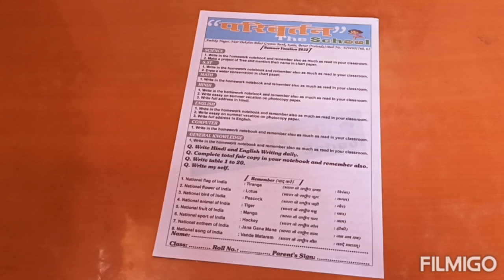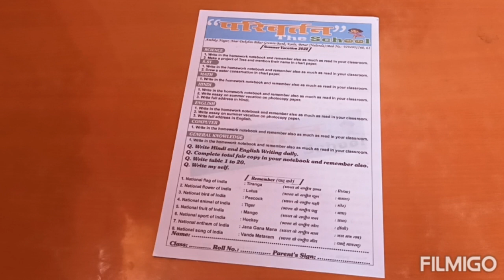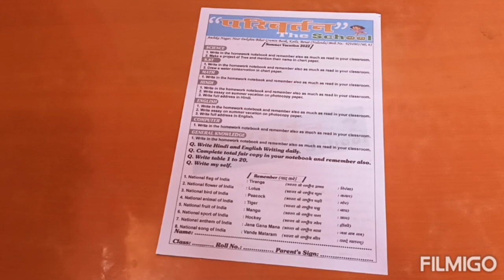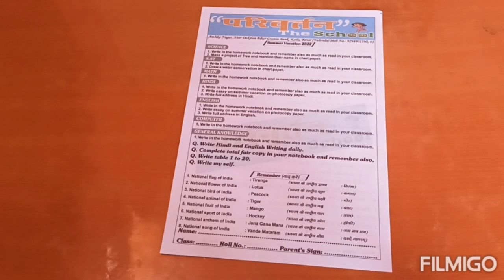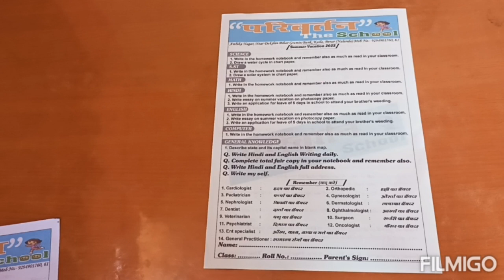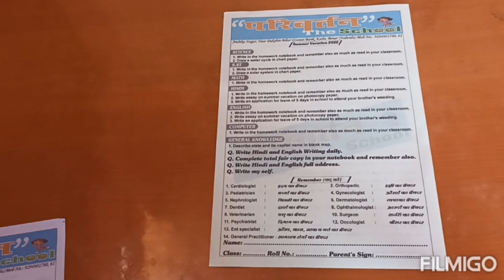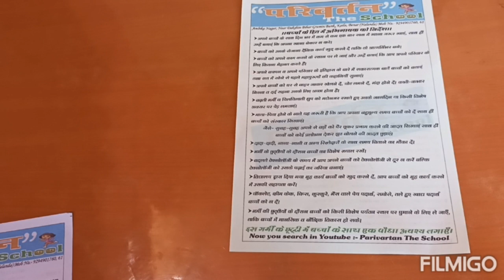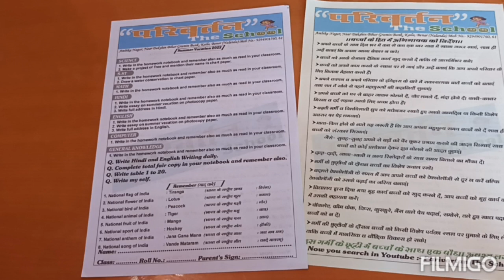||Homework को कैसे करना है जरूर देखें||वीडियो बहुत खास है||जरूर देखें||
वीडियो देखने आपका बहुत बहुत धन्यवाद।
कोई प्रॉब्लम हो तो कमेंट बॉक्स में कमेंट करें।

PARIVARTAN THE SCHOOL
NEAR DAKSHIN BIHAR GRAMIN BANK
KAILA, BENAR, NALANDA (BIHAR)